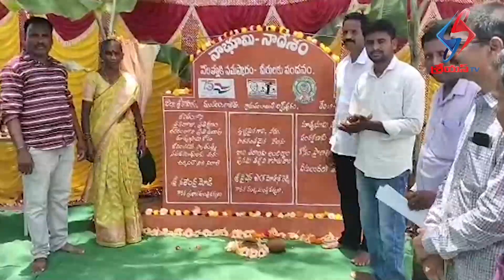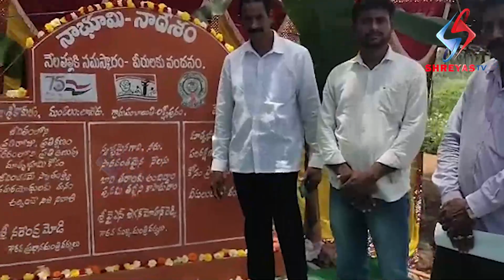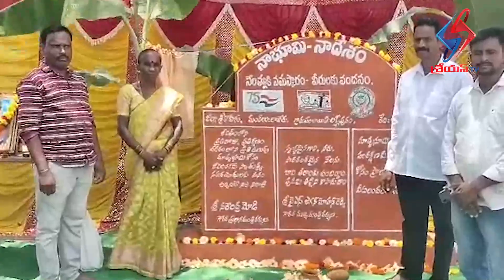లక్ష్మీపురం పంచాయతీలో నాభూమి నాదేశం శిలఫలకాన్ని ఆవిష్కరించిన సర్పంచ్